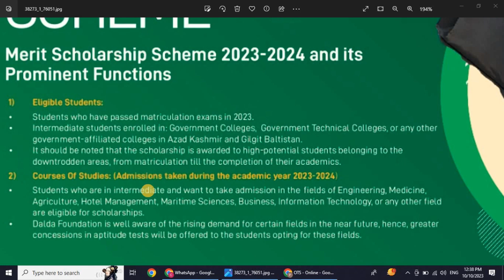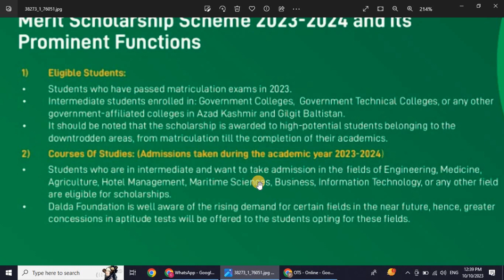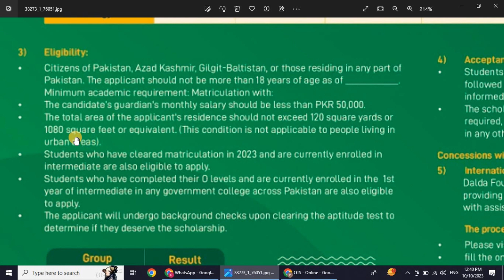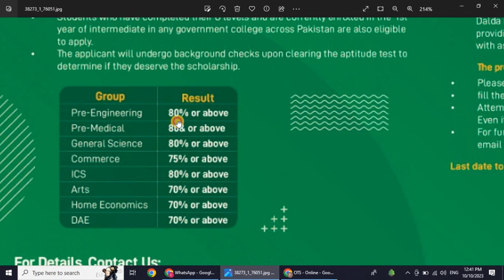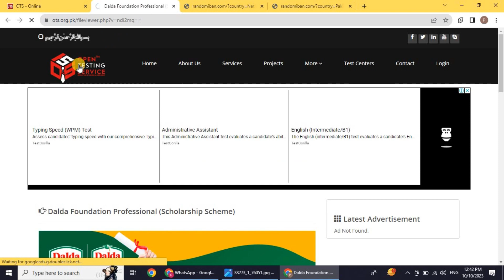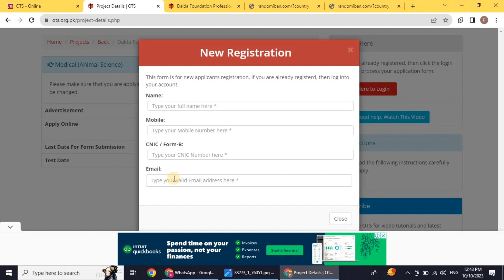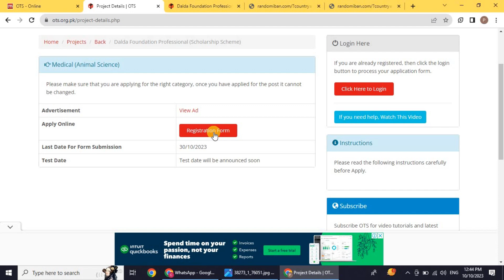How To Apply For DALDA Foundation Professional Scholarship 2023-24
The Dalda Scholarship program 2023 is offering scholarships for needy/poor and deserving students. The Aim and the main Objective of the Dalda Scholarship are to fulfill the requirements and needs of those students who cannot pursue their education due to lack of Financial Assistance, So they can achieve their goals and vision. The scholarship shall start from Inter first year and shall continue till the Last semester of the BS/Undergraduate degree.

Dalda Foundation has realized that the demand for the specific fields shall be on the rise in the future, hence students desirous to seek admission in those programs shall be given extra weightage in the aptitude test. Applications for the scholarship can be submitted online at the Dalda Foundation The last date to apply for the scholarship is October 30, 2023.